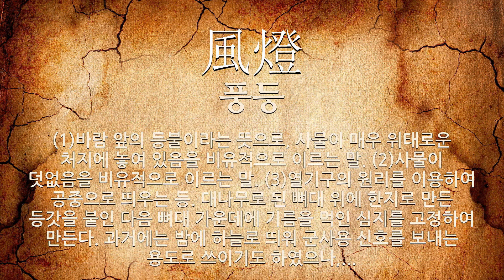용도에 관한 한자어/사자성어 3개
용도에 관한 한자어 및 사자성어를 자세하게 풀이해 드립니다.

[용도에 관한 한자/한자어/사자성어 목록: 3개]
1) 風燈(풍등): (1)바람 앞의 등불이라는 뜻으로, 사물이 매우 위태로운 처지에 놓여 있음을 비유적으로 이르는 말. (2)사물이 덧없음을 비유적으로 이르는 말. (3)열기구의 원리를 이용하여 공중으로 띄우는 등. 대나무로 된 뼈대 위에 한지로 만든 등갓을 붙인 다음 뼈대 가운데에 기름을 먹인 심지를 고정하여 만든다. 과거에는 밤에 하늘로 띄워 군사용 신호를 보내는 용도로 쓰이기도 하였으나, 보통 복을 기원하거나 놀이를 위하여 띄운다.
2) 尺有所短寸有所長(척유소단촌유소장): 한 자의 길이도 짧을 때가 있고, 한 치의 길이도 길 때가 있다는 뜻으로, 물건(物件)은 쓰는 용도(用途)에 따라 가치(價値)가 있을 수도 있고, 없을 수도 있음을 이르는 말.
3) 亢龍有悔(항룡유회): 솟아오른 용도 후회할 때가 있다는 뜻으로, 하늘 끝까지 올라가 내려올 줄 모르는 용도 후회하듯이, 극히 존귀한 지위에 올라간 자가 겸손히 은퇴할 줄 모르면 반드시 패가망신(敗家亡身)하게 됨을 이르는 말.